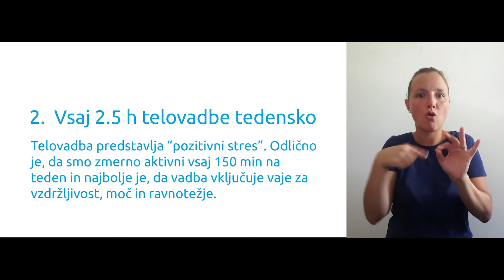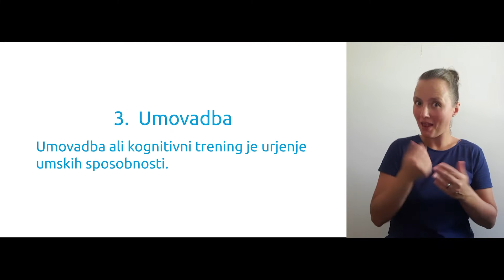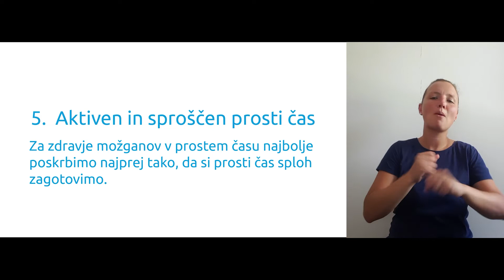zdravaglava.si: Pet nasvetov za možgane s "Pižamo" in Urošem (slovenski znakovni jezik)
Skeči, ki sta jih Pižama in Uroš posnela za spodbujanje skrbi za zdravje možganov so (še) vedno aktualni. Te dni smo jim dodali še tolmačenje Maje Kuzma Ganić v slovenski znakovni jezik. Upamo, da bo to vsebine približalo še večjemu krogu uporabnikov. Maji se za odlično tolmačenje in montažo posnetka toplo zahvaljujemo!

Tolmačenje posnetka v slovenski znakovni jezik je s podporo projektu Zdrav duh v zdravi glavi omogočilo Ministrstvo za zdravje Republike Slovenije.